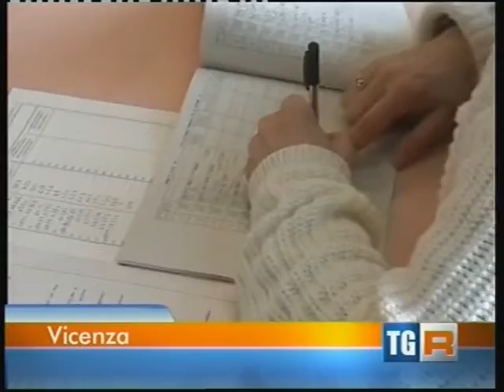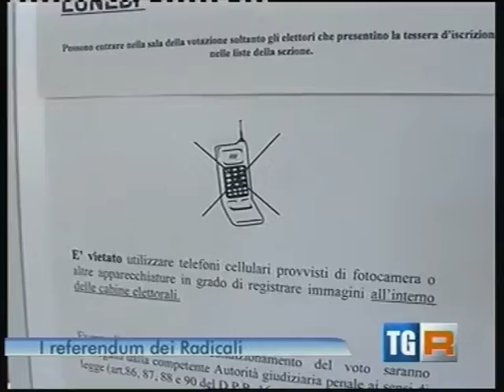29 giugno 2013 TG Rai Tre Veneto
Vicenza 28 giugno 2013. Lancio dei 12 referendum per una "giustizia giusta e nuovi diritti umani negati dalle leggi vigenti. Con Marco Perduca, Fiorenzo Donadello, Giuseppe Milan, Luca Fantò, Maria Grazia Lucchiari.